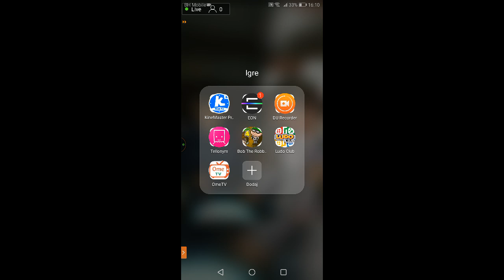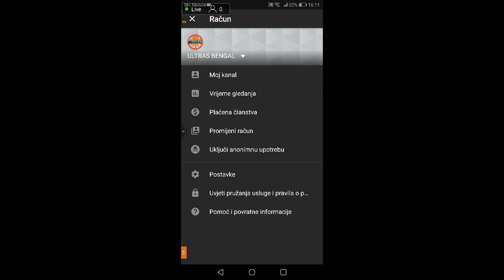Zrinjski VS FK Sarajevo LIVE STREAM ()